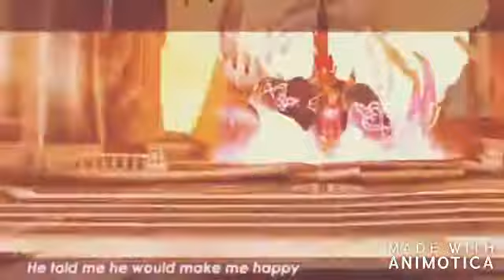kisah cinta toram online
gimana menurut kalian gaeess??